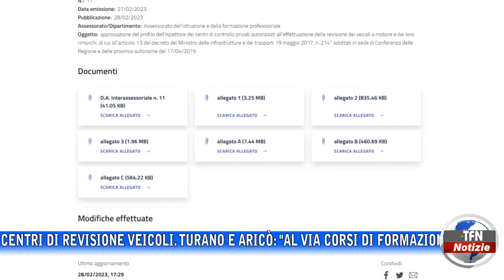Mobilità, in Sicilia nasce l'ispettore dei centri di revisione veicoli